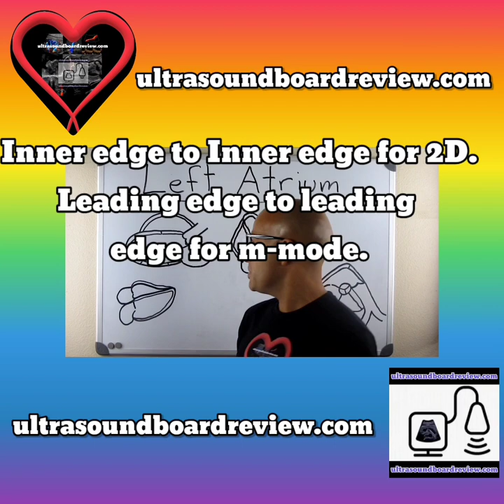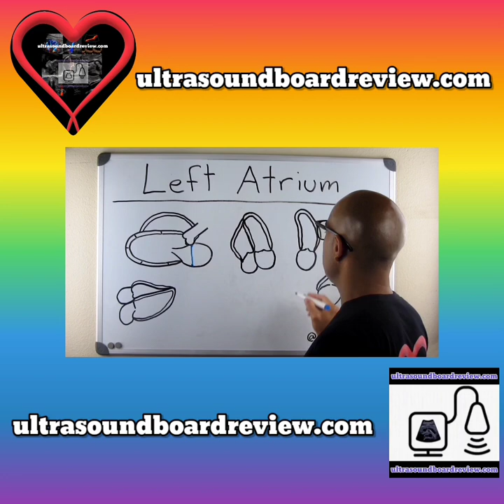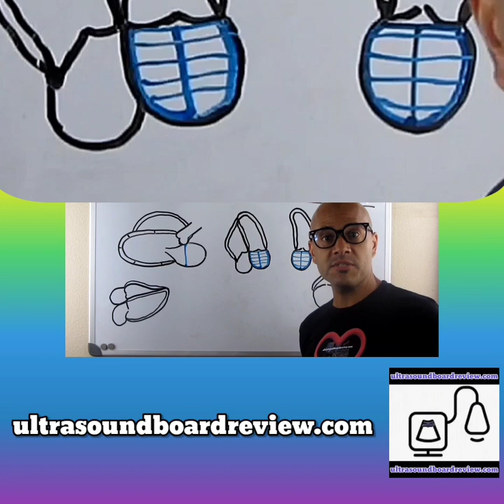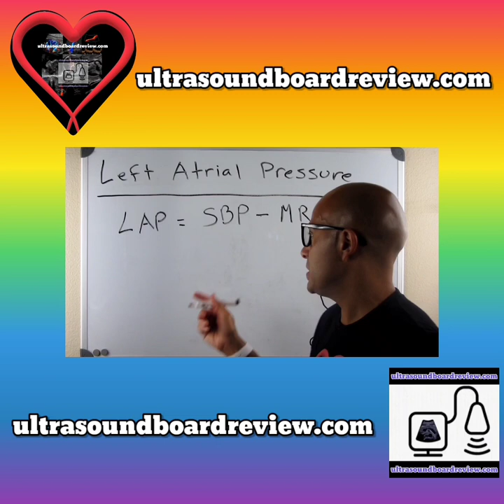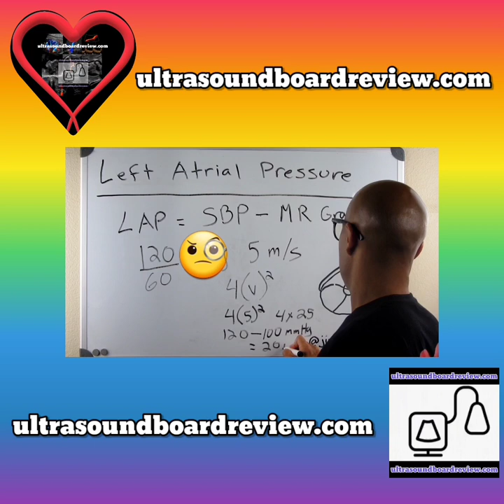Left Atrial Chamber Size Quantification 2023 ASE Guidelines.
When left atrial (LA) size is measured clinically, LA volume determinations are preferred over linear measurements since they allow more accurate assessment of the asymmetric remodeling of the LA chamber. Moreover, the strength of the relationship between cardiovascular diseases is stronger for LA volume than for LA linear dimensions.

LA size should be measured at the end-ventricular systole (maximum LA size). Foreshortening should be avoided. When planimetry is performed, LA confluences of the pulmonary veins and the LA appendage should be excluded. The length, L, remains the LA long-axis length determined as the distance of the perpendicular line measured from the middle of the plane of the mitral annulus to the superior aspect of the LA. In the area-length formula the length is measured in both the 4- and 2-chamber views and the shortest of these 2 length measurements is used in the formula.

You can purchase our echocardiography workbook on our website, amazon.com or barnesandnoble.com.